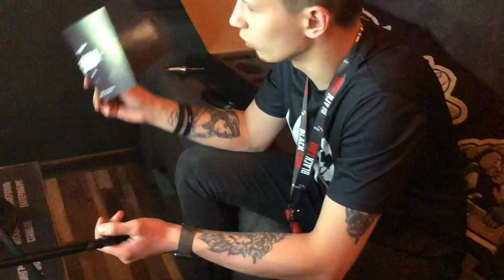Лучший кальян года/Душа/DOOSHA/Обзор кальяна/Nuahule Smoke Екатеринбург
Название кальяна говорит само за себя - душа кальянной индустрии.
Компания, которая смогла создать продукт, удовлетворяющий требованиям большинства - минималистичный дизайн, достойные крутильные качества и привлекательная цена.
Отличный кальян для хороших людей.
Заставка:
Кальян «Душа»:
Тэги для поиска:
Кальян Маклауд Банка Кальян Маклауд Банка v2 Мобильный кальян Кальян Maklaud Банка Maklaud Banka Мобильная версия Кальян из алюминия Портативный кальян Маленький кальян Типичный кальянщик Кальян эксперт табак как забить кальян чаша для кальяна Iguana hookah shisha как сделать кальян дымным лучший кальян дымный кальян Sirius/Fume Smokelab Japona Hookah Hookah Market Must Have Mamay Customs Северный Sarko Zy Nejn Hookah Sterkov Hookah First Hookah D'Artua Ugly Tobbaco Iguana Hookah Box ГКУ Buta Grynbowls Saint-P Dokha Satyr Hoob Hookah Total Flame Matt Pear Al Fakher Maklaud Duft Hell Fire Darkside Hookah Place Amy Mamoonia Leto Lounge Shapes Hookof matreshka матрешка Oringo оринго суровый фест фестиваль fest festival king Castro casrto's tiger dokha как сделать табак для кальяна самому чашка колба Nejn venture северный chillout чилаут юнион union  johncallianofest darkside green beam черная лава Black Lava Frigate moscow doha Фригат Фрегат JohnCalliano Christmas Sale DUFT ДАФТ Душа Doosha